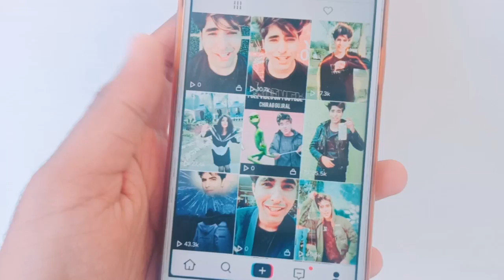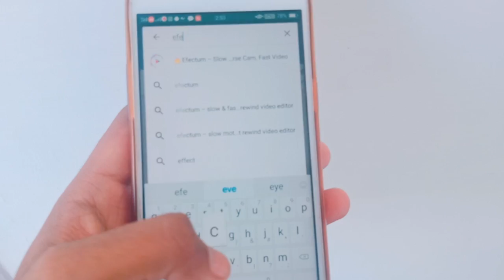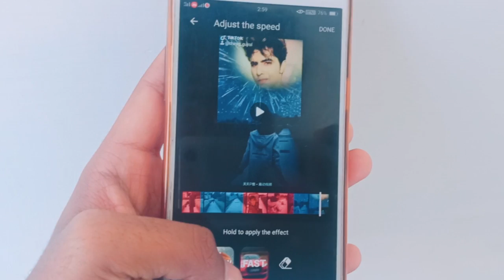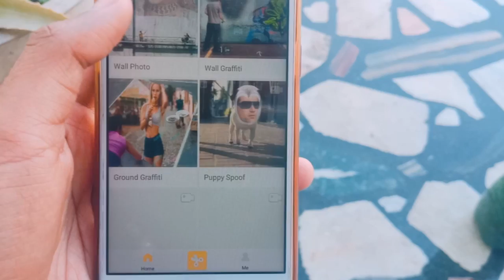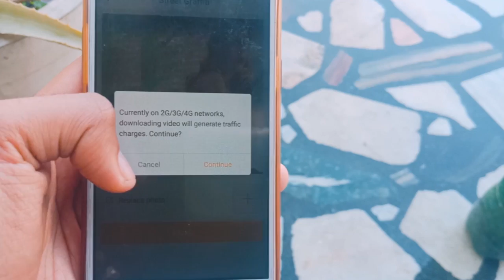SLOW MOTION WALK FAST TO SLOW TIK TOK TUTORIAL | NEW APPS FOR ANDROID TO EDIT VIDEO PITU RELATED APP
follow me right now I will like ur  5 videos

TAGS --
SLOW MOTION WALK FAST TO SLOW TIK TOK TUTORIAL | NEW APPS FOR ANDROID TO EDIT VIDEO PITU RELATED APP SLOWMOTION SLOWMO PITU SLOW MO TIK TOK TUTORIAL , SLOWMO KAISEY BANYE PITUAPP NEW ANDROID APP TO EDIT TIK TOK , 5 AMAZING ANDROID APP , SLOW MOTION TIK TOK Android mai slow-motion